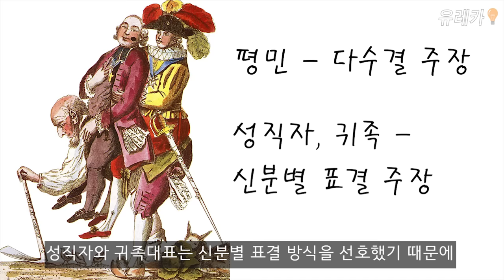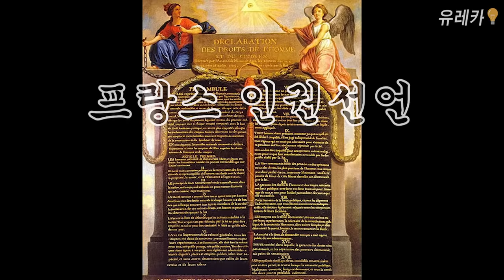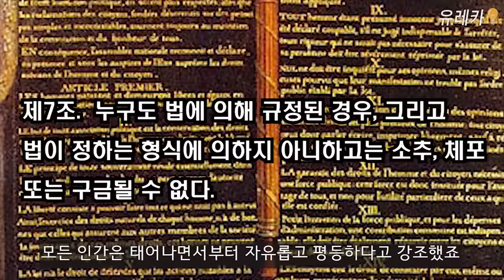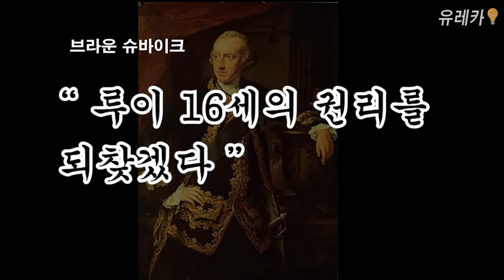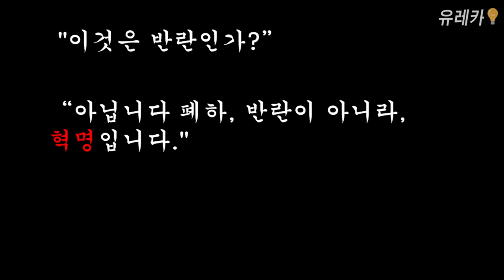8분만에 알아보는 프랑스혁명! / 프랑스역사 세계사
채널명을 '유레카' 에서 '궁금소' 로 바꾸었습니다 ^^

채널에 역사 카테고리를 만들어 틈틈히 업데이트 될 예정입니다 :)
지켜봐주세요~

사진 및 영상출처 :
 (2018) One Nation
Assassin's Creed Unity (어썌신 크리드 프랑스혁명 편)
histoire-image
HISTORY
revolution-francaise
Pixabay · Pexels · Coverrs ·  Videvo ·  Videezy, EBS
yonhapnews